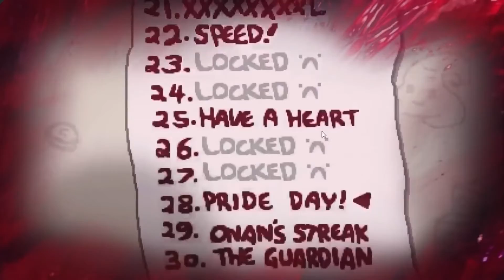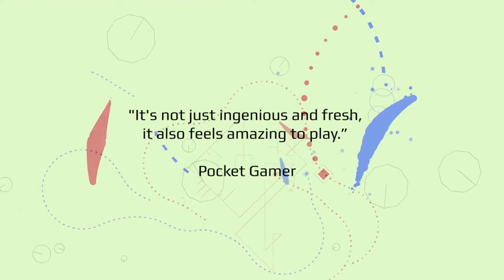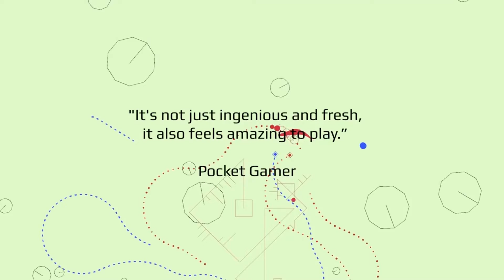Collin & Curtis In The Morning: Episode 37 - Mighty No 9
This week we chat about Mighty No 9, Resident Evil 6, and Spider-Man!